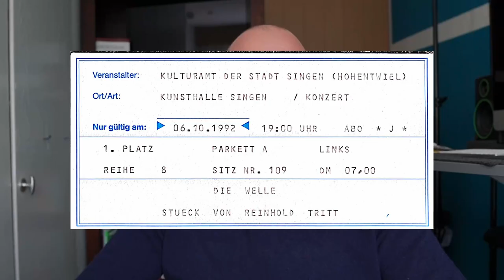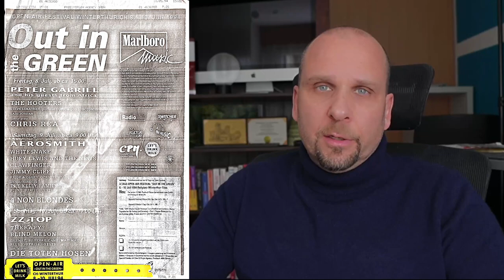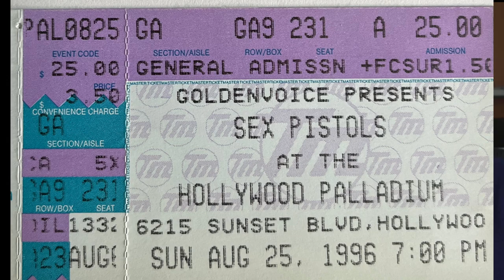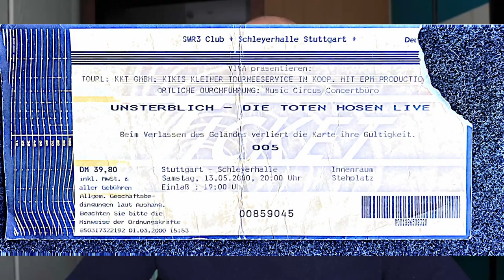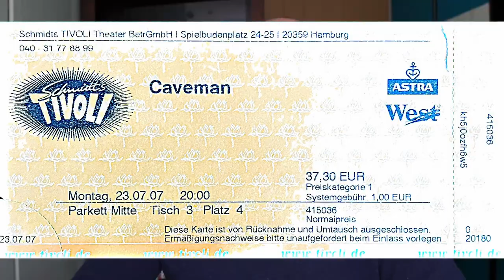Punkrock, Satire und Kultur: Ein Rückblick auf 30 Jahre Kulturtickets (Deutsch / German)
In diesem Video nehme ich euch mit auf eine Zeitreise durch 30 Jahre Konzertbesuche von deutschen Kultkabarettisten; Musicals und Punkrockbands. Von den Toten Hosen in Freiburg bis zu den Sex Pistols in Los Angeles, von Caveman bis Roger Willemsen - ich habe sie alle live erlebt und teile meine Ticket Sammlung mit euch. Dabei zeigt sich, dass die Gegensätze manchmal die besten Paarungen ergeben: Musikalische Rebellion und politischer Witz treffen aufeinander.

Spring direkt zu:
0:36 Datum: Rock am See in Konstanz am Bodensee The Cure, The Mission, The Sugarcube, Die Toten Hosen, 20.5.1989
0:57 Summer Open Air Festival in Emmendingen bei Freiburg. Abwärts, Rausch, Faith No More, Die Toten Hosen, Status Quo, 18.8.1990
1:38 Die Toten Hosen. Auf dem Kreuzzug ins Glück. Ravensburg, 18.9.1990
1:45 Extrabreit. Akzente Tuttlingen, 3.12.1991
2:24 Die Toten Hosen. Menschen, Tiere Sensationen. Freiburg, 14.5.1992
2:32 Ray Charles. Jazzfestival. Burgruine Hohentwiel, 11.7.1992
2:42 Theaterstück: Die Welle, Kunsthalle Singen, 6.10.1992
2:51 Musikantenstadl. Ravensburg, 6.2.1993
3:04 Die Abstürzenden Brieftauben, Akzente Tuttlingen, 3.5.1993
3:20 Ramones, Sisters of Mercy, Böblingen, 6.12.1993
3:51 Leningrad Cowboys, Tuttlingen, 3.1.1994
4:01 Leningrad Cowboys, Ravensburg, 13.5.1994
4:11 Out in the Green, Winterthur, 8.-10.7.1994
4:44 Till & Obel, Singen, 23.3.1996
4:47 Georg Schramm, Konstanz, 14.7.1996
4:50 Die Toten Hosen, Ewig währt am längsten, Stuttgart, 4.5.1996
4:56 Die Cannes Rolle 95, Karlsruhe, 5.5.1996
5:08 Die Toten Hosen, Opium für das Volk, Karlsruhe, 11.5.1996
5:32 Sex Pistols, Goldfinger, Gravity Kills, Hollywood Palladium, Los Angeles
6:16 Leningrad Cowboys, Konstanz, 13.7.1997
6:24 The Rocky Horror Picture Show, Baldbühne Berlin, 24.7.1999
6:40 Die Toten Hosen, Unsterblich, Stuttgart, 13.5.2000
7:00 Musicals worldwide
7:44 The Tiger Lillies, Shockheaded Peter, Piccadilly Theater, London, 13. und 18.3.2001
7:57 Max Goldt
8:15 Caveman, Tivoli Hamburg, 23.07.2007
8:33 Matthias Deutschmann, Helmut Lörscher, Georg Schramm, Konstanz, 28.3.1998
8:39 Rock am See, Die Ärzte, Bad Religion, Iggy Pop, Konstanz, 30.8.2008
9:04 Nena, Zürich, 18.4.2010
9:09 Roger Willemsen, Singen, 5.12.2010
9:14 Dieter Thomas Kuhn, Singen, 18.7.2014
9:19 Heisse Ecke, Tivoli Hamburg, 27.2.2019
9:32 Die Toten Hosen, Moon&Stars, Locarno, 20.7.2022
10:05 Teaser G’n’R, AC/DC, Metallica, Moetley Crew, Ozzy Osbourne, etc.